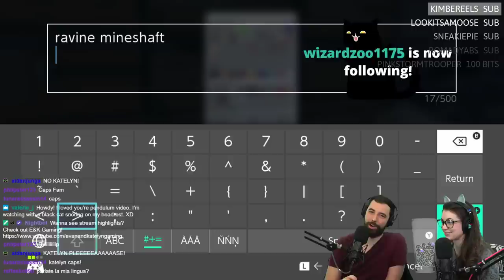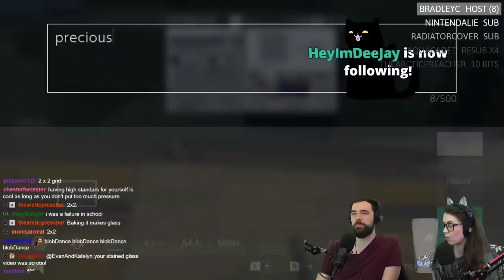Desert temple and Foxes! (Minecraft pt.25 uncut)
Also a spawner above ground in a village?! That seems strange... Watch the edited highlight